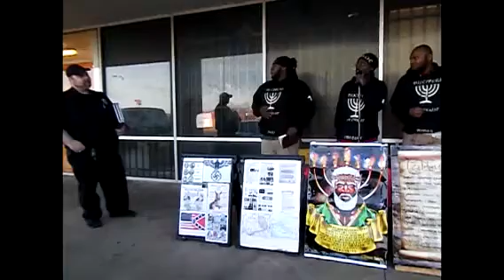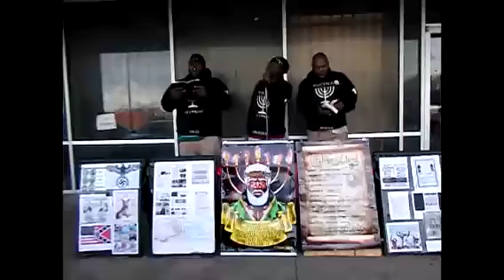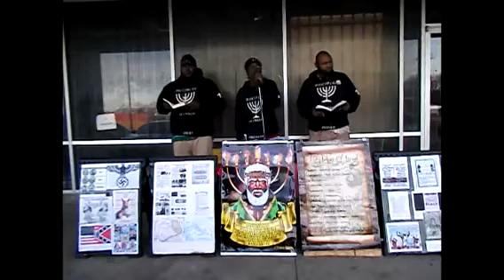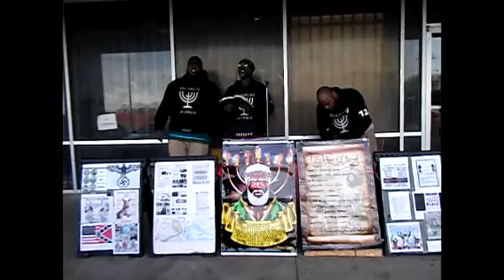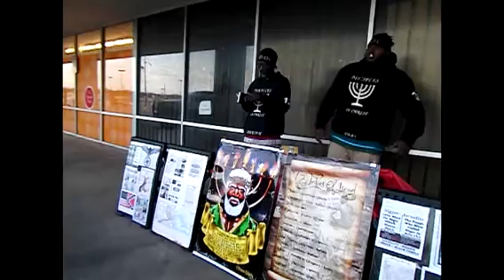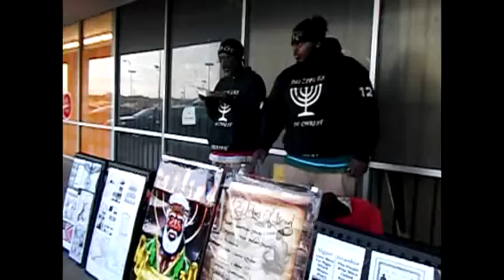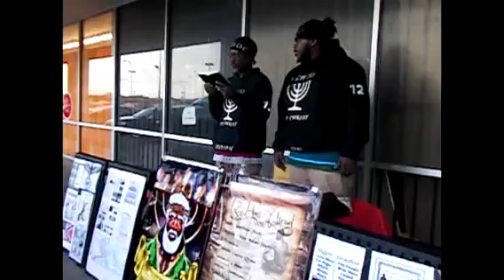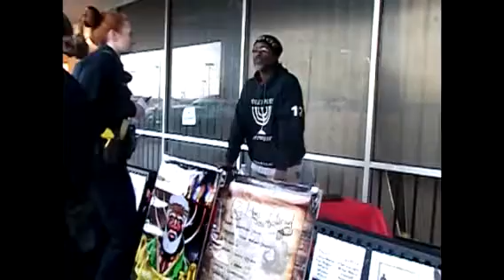Cops called on the Prophets again